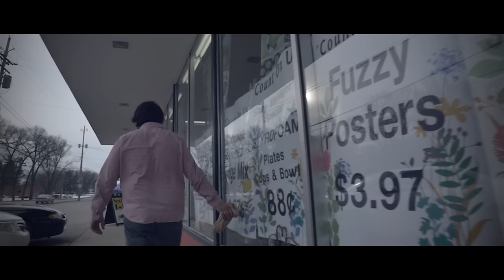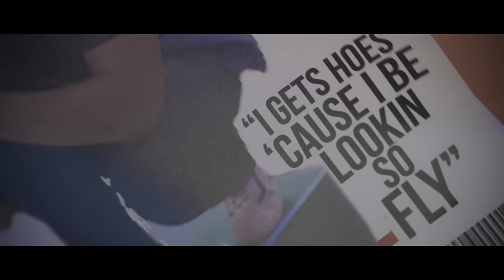bamfomania - ice cream soup [prod. Alliswe11]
visuals for ice cream soup off of bamfomania's latest project, trill cosby

dir. by bamfomania
shot/cut by orange cap
huge ups to lily, gayle, & randy